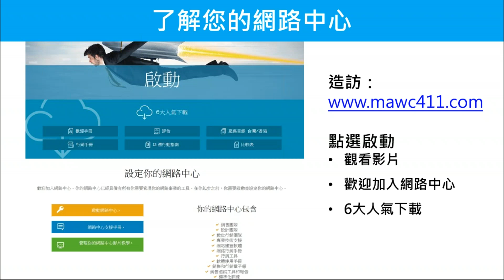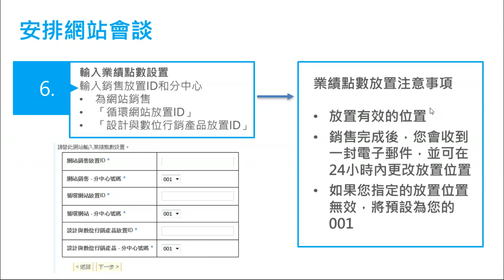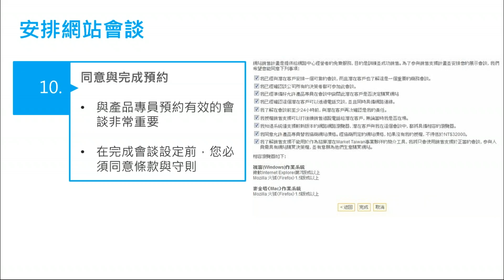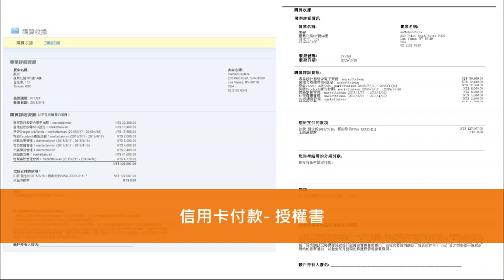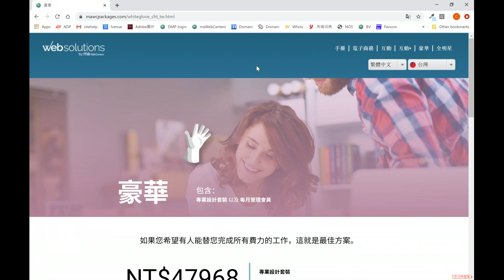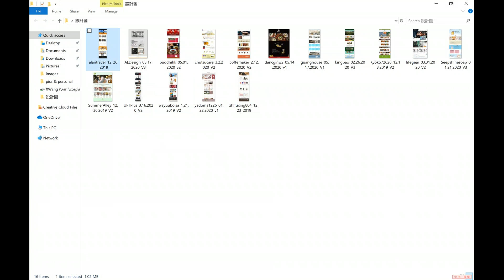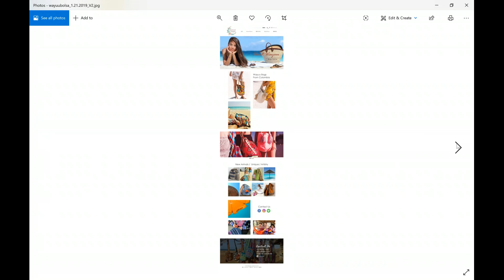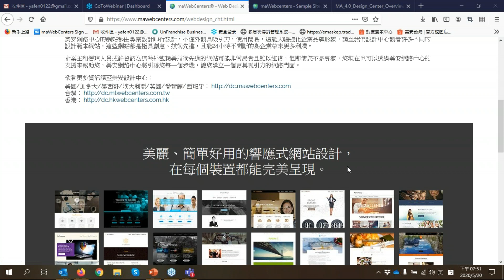Week 12 20 20 網路中心奧運競賽第十二周